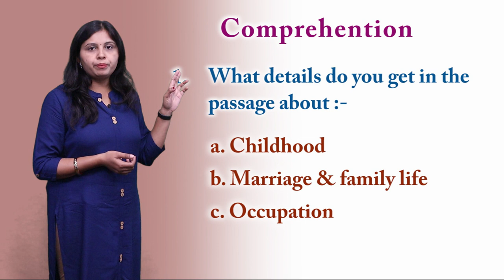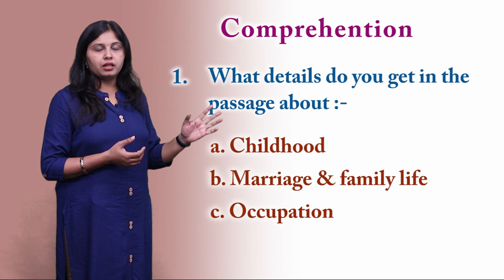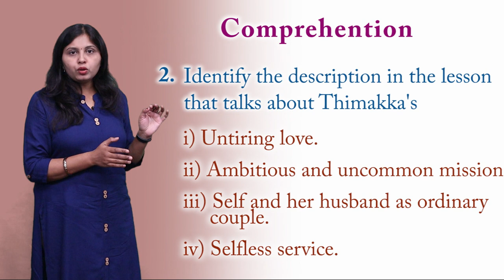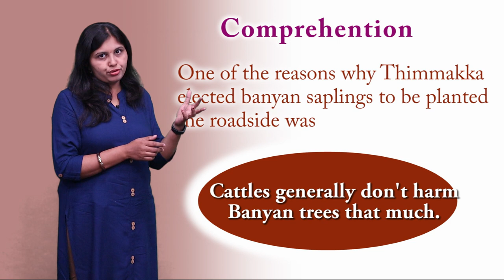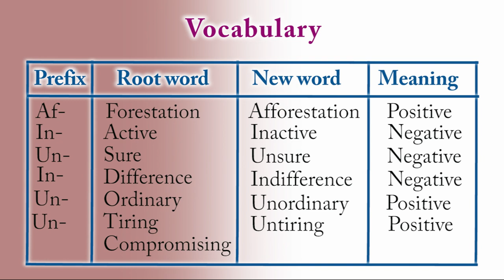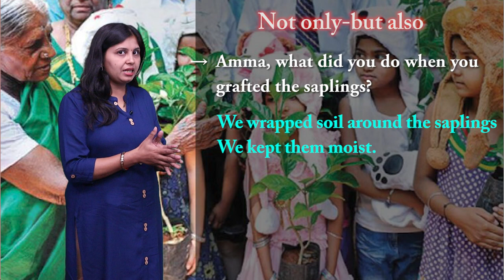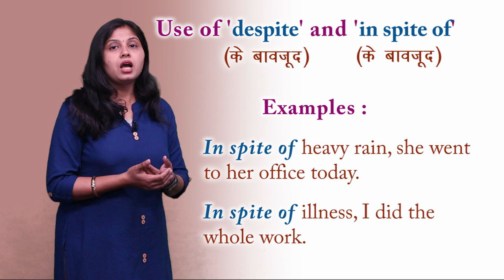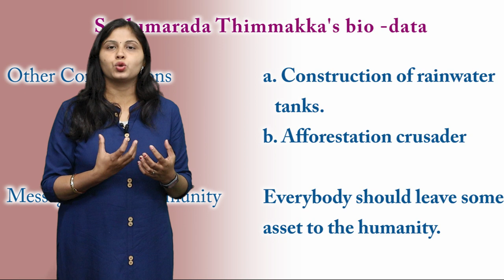CLASS 9th | UNIT 1 | READING C ENGLISH | SAALUMARADA THIMMAKKA | NEW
CLASS 9th | UNIT 1 | READING C ENGLISH | SAALUMARADA THIMMAKKA | NEW1 | 2